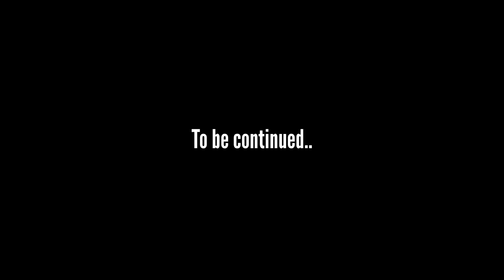NEVER DO THIS IN YOUR LIFE!!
Milk Glass Bottle